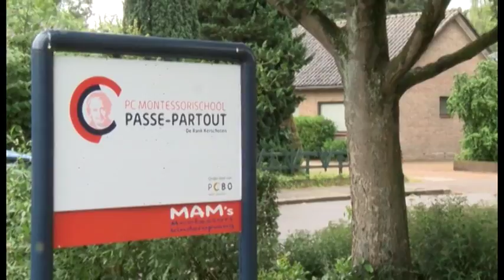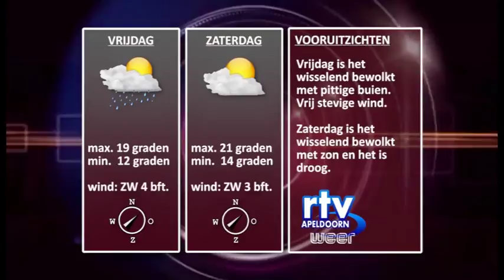nieuws en weer woensdag 07062017